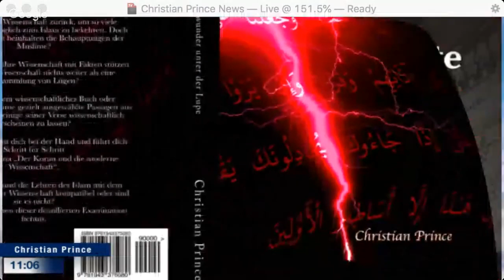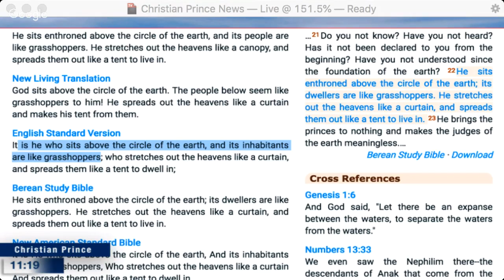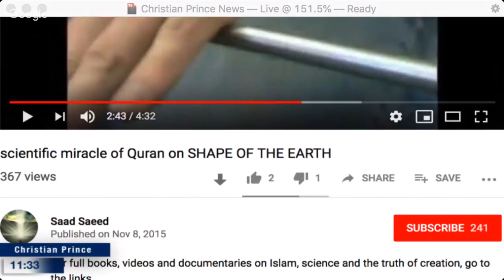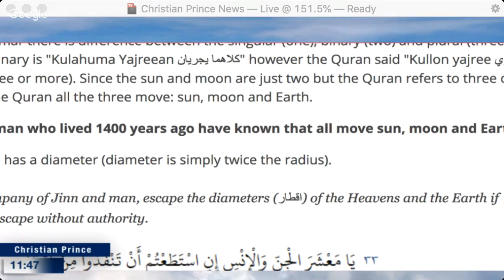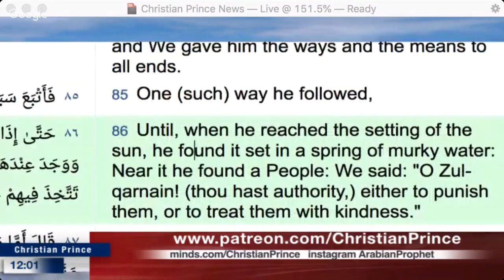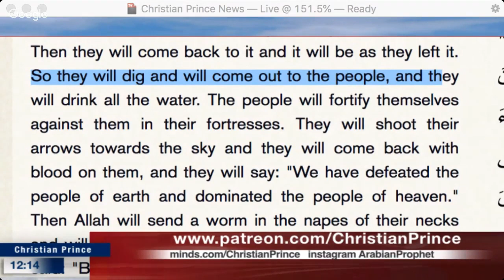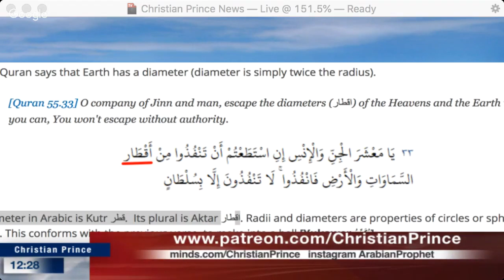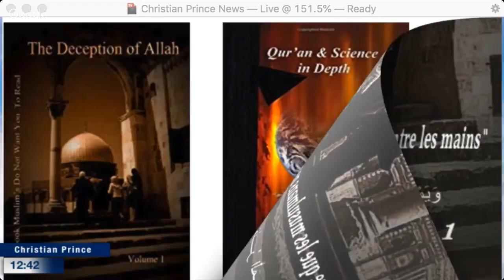I CAN'T BELIEVE Allah, HE SAID THIS?